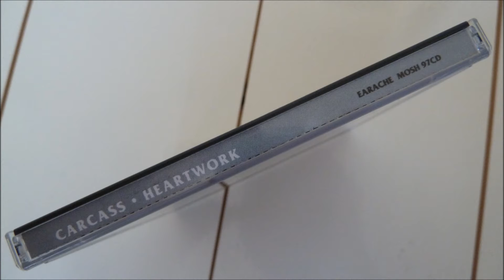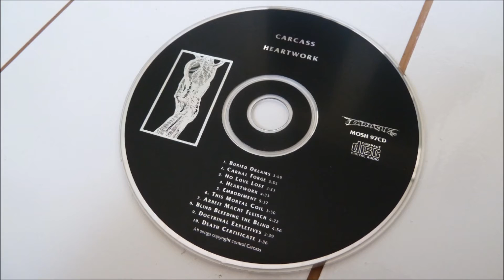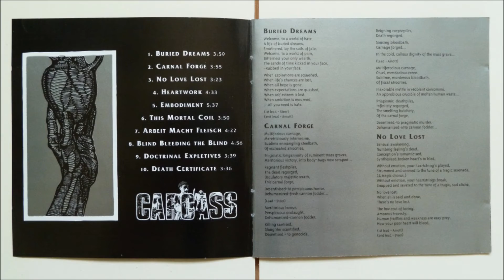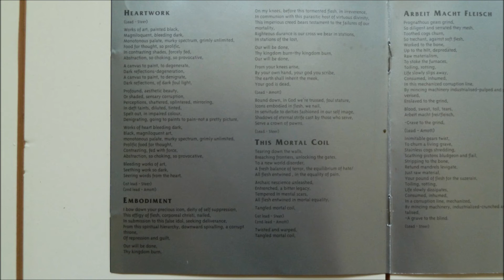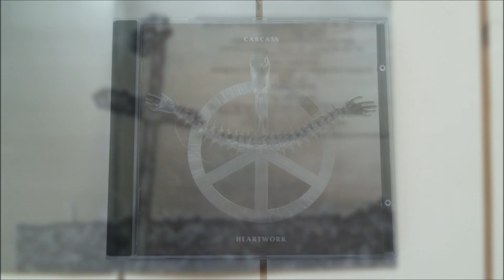Carcass - Heartwork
Artist       : Carcass
Album         : Heartwork, CD
CD                : 1993 Earache Records - MOSH 97CD
Country     : United Kingdom
Track          : 4